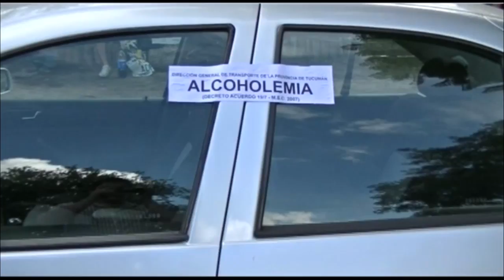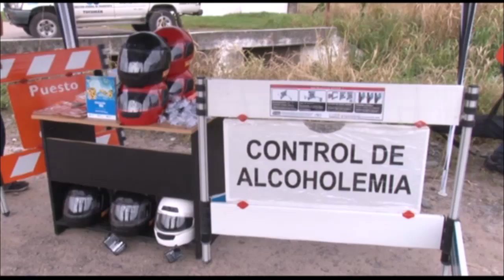La prevención es eje en los operativos de Transporte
El gobernador Juan Manzur encabezó uno de los operativos de seguridad vial que se llevaró en cabo, esta mañana, sobre la Ruta Nacional 9, camino a Los Nogales.

El objetivo de cada una de las acciones, que se concretan en toda la provincia, es disminuir la cantidad de accidentes de tránsito y generar conciencia en los conductores, en cuanto al uso reglamentario de cinturón y casco en motos.

“Son muchas familias que se desintegran y jóvenes que recaen en situaciones irreversibles de discapacidad a causa de los accidentes de tránsito”, explicó el primer mandatario y agregó que una de los principales motivos de los siniestros viales es el consumo de alcohol.

Al respecto, se refirió a las cifras de accidentados que ingresan a diario a los hospitales tucumanos: “más del 50% de personas que entran al sistema de salud a causa de un accidente presentan un porcentaje alto de consumo de alcohol, y esto hay que combatir”. En este sentido, Manzur fue categórico al definir los accidentes viales como “una epidemia”.

Insistió en que la concientización es una tarea fundamental que está cubierta desde el Estado, pero sigue siendo necesaria la educación desde los núcleos familiares: “las tragedias que se viven productos de los accidentes hay que detenerlas, pero no podemos hacerlo solos: necesitamos que todos nos ayuden, empezando por las familias y los padres”.

En este marco, acompañado del secretario de Transporte, Benjamín Nieva, el primer mandatario provincial además obsequió cascos a motociclistas en el marco de la campaña de concientización “Bajá un Cambio”, que prevé una transformación cultural en cuanto al respeto de las normas viales.

En la medida, además, se efectuaron controles de documentación y alcoholemia. Nieva recordó que son cuatro documentos los que tiene que portar el conductor al momento de salir a la ruta: verificación técnica vehicular, tarjeta verde, seguro y carnet de manejo. En caso no poseer estos requisitos o de superar el límite permitido de alcohol en sangre (hasta 0.50 para autos y 0.20 en motos), el conductor será pasible de recibir una sanción o el secuestro del vehículo.

Proyecto de ley Alcohol Cero

Manzur adelantó que se girará a la Legislatura, para su tratamiento, el proyecto para la sanción de la Ley de Alcohol Cero. El instrumento, similar al que se aplica en otras provincias como Salta y Córdoba, prevé que no haya un límite permitido de alcohol en sangre.

Si bien la Ley Nacional de Tránsito 24.449 establece un porcentaje máximo de consumo de alcohol de 500 miligramos en sangre para conductores de automóviles y 200 miligramos para motociclistas, de aplicarse la nueva reglamentación en la provincia habría “tolerancia cero”, explicó el ministro de Gobierno, Justicia y Seguridad, Regino Amado a la vez que anunció que con la normativa en vigencia será la Secretaría de Transporte el organismo de aplicación de la ley.